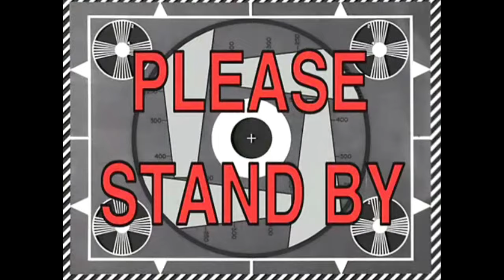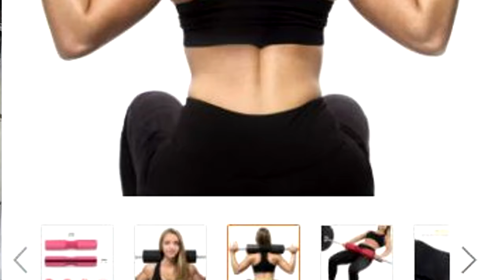Gym Tools - Home Gym Setup Philippines Pt2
What is the best Home Gym Accessory that you can buy? How much is it? Where you can buy it? In this video, we will share ours, and what we think is the best bang for your buck Home Gym Accessory.

BTW, have you seen our previous video?

Transient House sa Baguio City, para maka-mura?
Lalo ka lang ma-iiscam if gagawin mo itong " pa-LEGIT CHECK po"
Bakit?

BIO:
We are Team Malunggay, we’re a family that tries to live healthier each and every day. We are 100% living a Plant-Based lifestyle for more than 4 years now. We have developed a system when it comes to our food, dining out, attending social gatherings, and other challenges of those that do this lifestyle for good.

As such, our content is mainly based on helping other families or individuals with a similar lifestyle.

If you have content that you want us to tackle and help you with, don't hesitate to comment in one of our videos.

🍓 During this season though, we will focus on our decision to Move to Baguio City. 🌲

baguio,baguio city,review baguio burnham suites hotel,hotel in baguio,baguio hotel,sm baguio,bagui hotel, is it okay to travel to baguio?,review nyc manhattan suites,best hotels,what to do in baguio,cheapest hotels,hotel,discounted hotels,travel to baguio during lockdown,baguio brewery,hotel restuarant,travelite hotel,travellite express hotel,travel lite express hotel baguio,travellite express hotel baguio,penagbenga 2022,penagbenga festival 2022